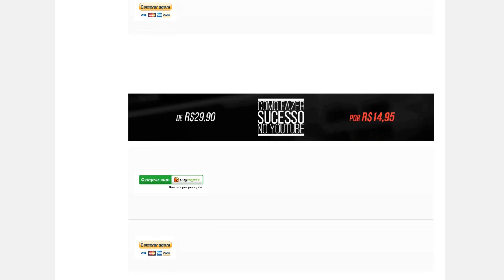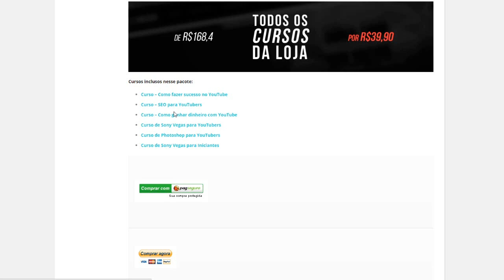YOUTUBER! A oportunidade é AGORA...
TECNODIA NETWORKS

PORTAL TECNODIA
Notícias sobre tecnologia, games e cinema

APOIO

TECNODIA RECOMENDA

tecnodia